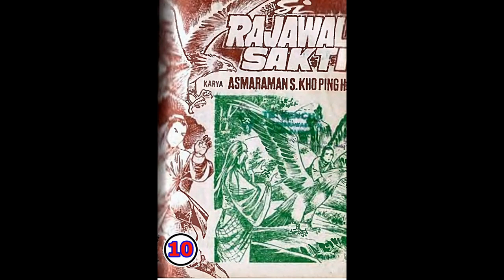Seri Cerita Silat SI RAJAWALI SAKTI JILID 10